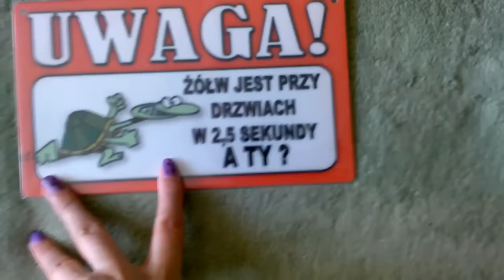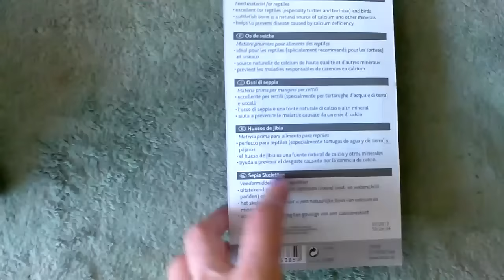mini haul dla żółwia lądowego